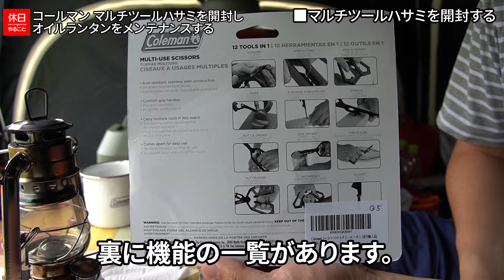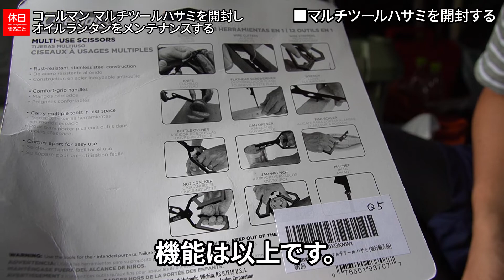596【キャンプ】コールマン(Coleman) テント ツーリングドームLX+とシェードの中で、海外モデル マルチツールハサミを開封し、オイルランタンをメンテナンスする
ツーリングドームLX+とシェードを張りました。
ソロ用のツールームテントです。
テントの中を準備していきます。

目次：
0:00:00 ■はじめに
0:00:22 ■キャンプ用品を出す
0:01:10 ■コーヒーを淹れる
0:04:12 ■マルチツールハサミを開封する
0:06:50 ■ランタンをメンテナンスする

[NEW]
コールマンマルチツール ハサミ

[NEW]
コールマン キャンピング クックウエア

コールマン スクリーンIGシェード+

▲チェア
Coleman チェア スタジアムシート

▲テーブル
コールマン ナチュラルモザイクミニテーブル

コールマン シングルガスストーブ120A

コールマン デイリークーラー10L

▲ランタン
コールマン ラギッドパックアウェイランタン

コールマン ランタン ハンギングEライト

キャプテンスタッグ オイルランタン(小)

コールマン レジャーシートミニ

機材の詳細はこちら

●GoPro HERO9 Black

「休日やること」です。「やること」と呼んでください！

このチャンネルは、日々の暮らしに不自由を感じている私が、自由を掴み取るためにチャレンジする動画を公開しています。